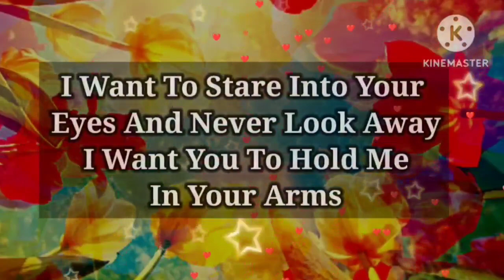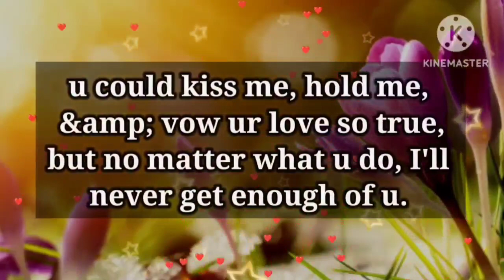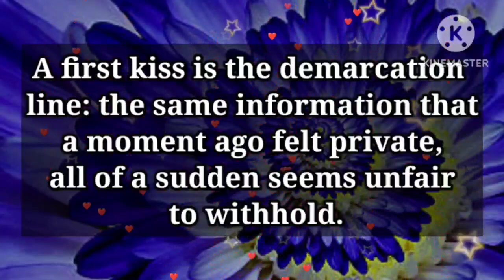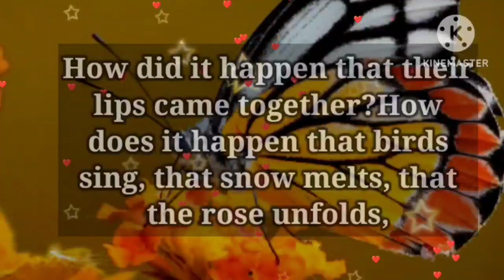Hey, Dont get angry for my shocking question... I just need an answer... 🥰💕✨❤📩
my love
dm current energy
divine masculine
dm df
dm message to df today
dm tarot
dm reading
twin flame
twin flames
Karmic
happy twins 11:11
love
Love
love quotes
love poem
love poems
love lines
love feel
true love
poem
poems
love songs
love music
feelings of love
love feelings
Dm to df
dm df
dm
 df dm
aquarius
df
taurus
unique tarot
all i want
aquarius tarot
virgo
twin flame reading today
twin flame